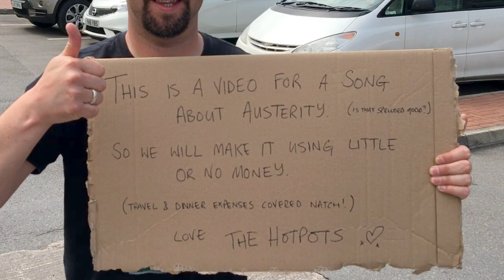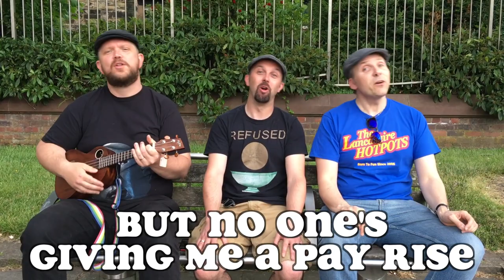The Lancashire Hotpots - The Austerity Blues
The new song from The Lancashire Hotpots out now!

LYRICS
Leci bil (going up)
Gas bil (going up)
Price of a litre of petril (going up)
Toothpaste (going up)
Fizzy pop (going up)
Packet of crisps from the Co-op (it’s going up)

Bus fare (going up)
Rail fare (going up)
I cry when I see a receipt
Prices escalating, there’s no debating
I just can’t make ends meet

Oh, I haven't got any money
I've got no money and it’s no surprise
Increases in the cost of living
but no one's giving me a pay rise!
I just can’t cope, at the end of me rope
Will it end is anybody’s guess
I asked the boss for a raise, he pulled his face he said
We have do more with less

Cinema (going up)
Car tax (going up)
Tins of food for the kitty cats (going up)
Interest rates (going up)
Mortgage (going up)
Cost of my Sky package (it’s going up)

Tea bags (going up)
Hobnobs (going up)
Me wallet is under the cosh
There’s price inflation, wage stagnation
I just haven’t got any dosh!

Oh, the rich get richer
They throw us the crumbs
It’s jam tomorrow
Tomorrow never comes
Prices been going up for ages
What’s not been going up? (My wages!)

I haven't got any money